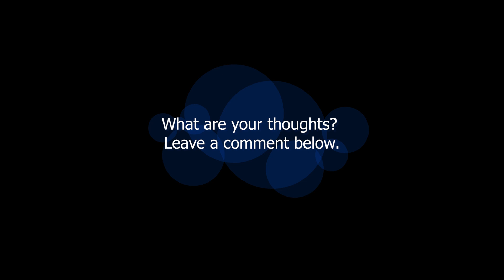The Incredible Current Speed of Disclosure, 2019 - 2021 | Quick Clip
The world is in hyperdrive to disclose this phenomenon, and speak to these creatures.